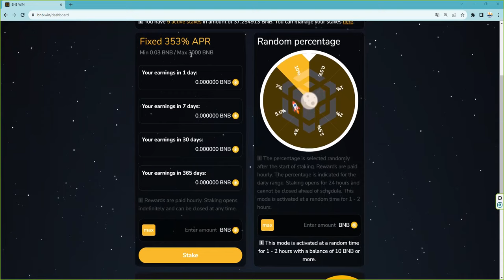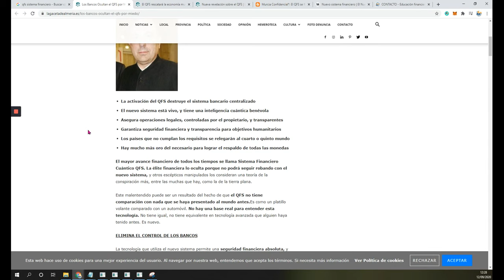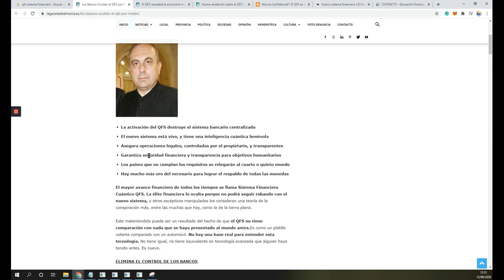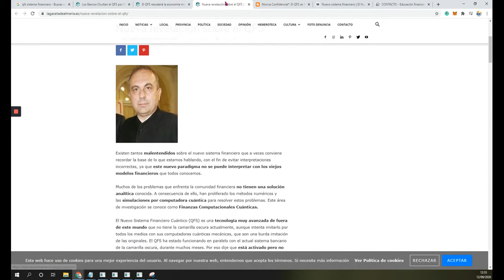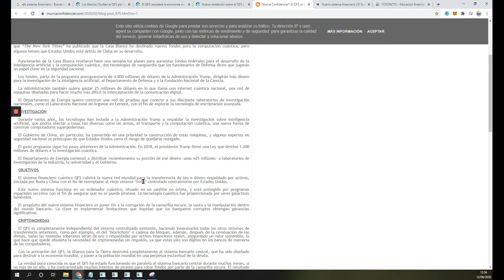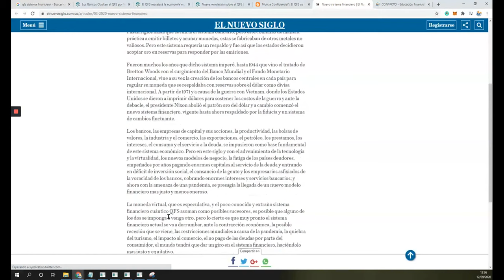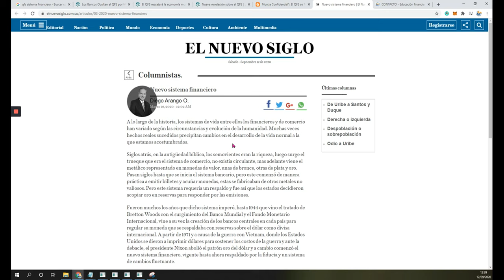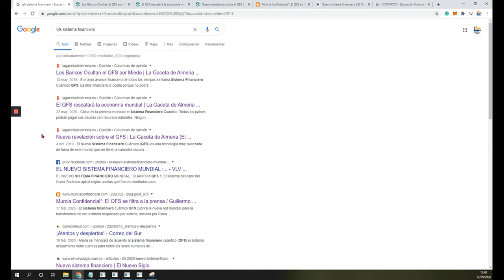El Nuevo Sistema Financiero Cuántico